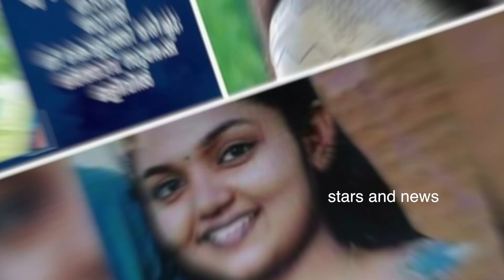മരണത്തെ മുഖാമുഖം കണ്ട നിമിഷം, ആശുപത്രി കിടക്കയിൽ വെച്ച് നടി സാന്ദ്ര തോമസ് പറയുന്നത് കേട്ടോ